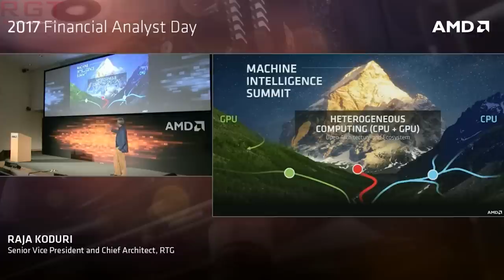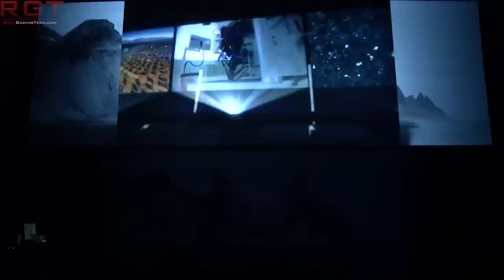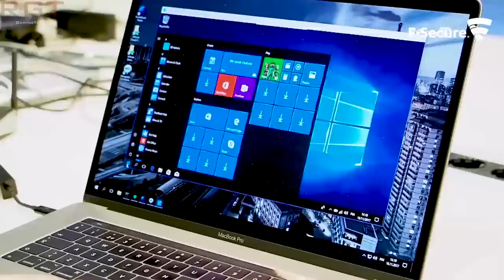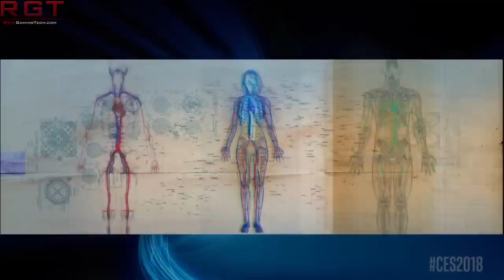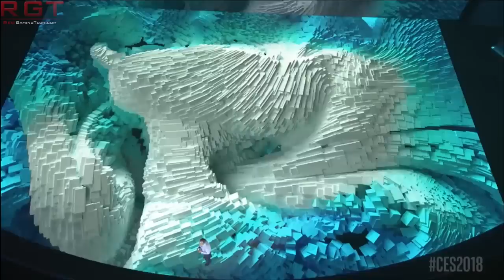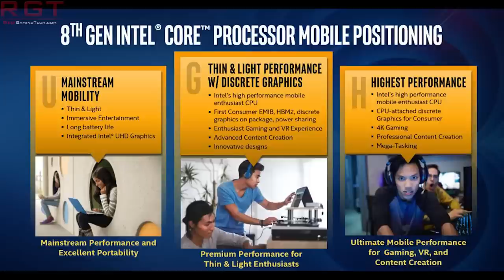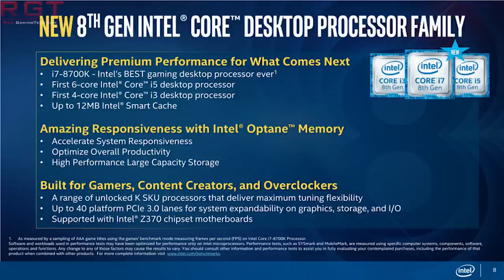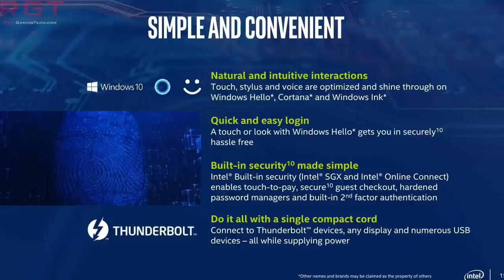AMD Vega 10 Mobile GPUs Incoming? | More Intel Security Woes as AMT Laid Bare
AMD have hinted that Vega 10 might be coming to laptops later this year, which would be excellent news for the company to wrangle sales from nvidia. Unfortunately users will liekly need to wait for further updates in the radeon lineup for graphics, which navi likely not happening until at least next year, and vega 7nm for now looking to be relegated to AI and compute

Meanwhile, Intel face more woes as microsoft appear to be distancing themselves from the company while a security research firm F secure has detailed yet another exploit in intel core chips, which this time hits the AMT.